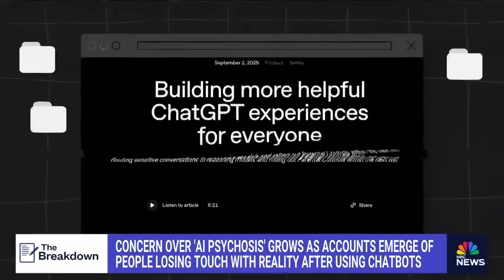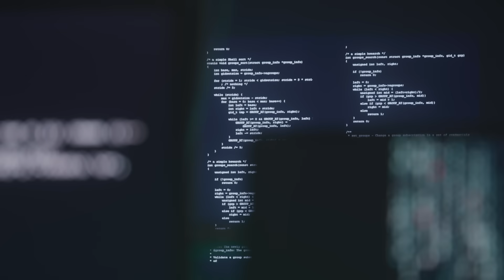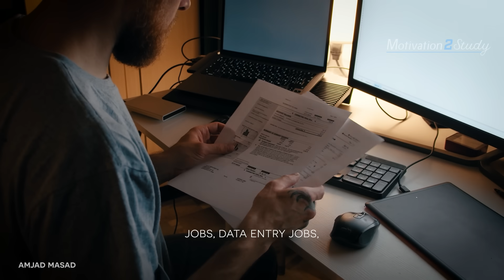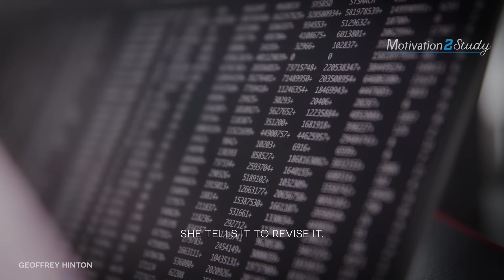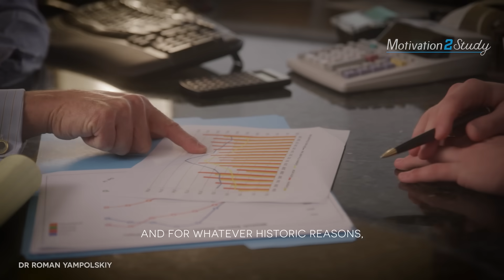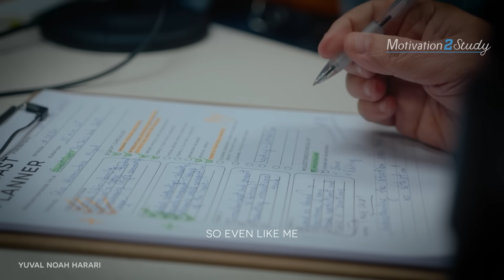AI Experts: These Are The Only 5 Jobs That Will Remain in 2030!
AI Experts warn of the upcoming changes of future jobs because of AI! In this powerful video, AI agents explain the changes that are coming with the advancement of AI. Are you ready?

►Speaker:
Amjad Masad

Dr. Roman Yampolskiy

All videos created by and all content licensed to Motivation2Study.